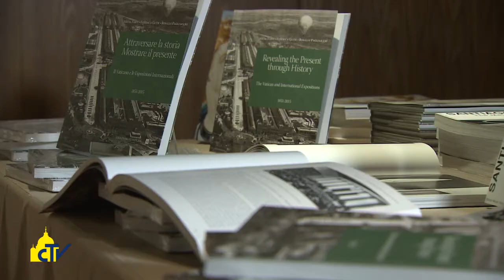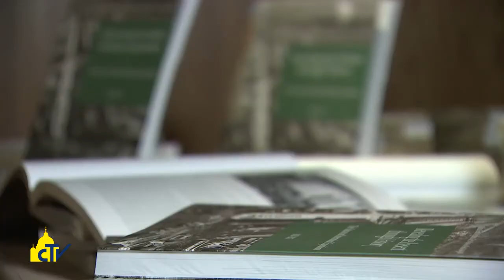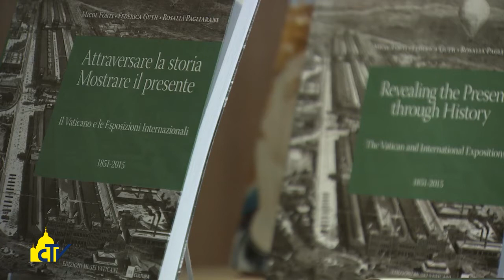Vatican Magazine "Expo, lo specchio della storia" 07.07.2017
Raccolti in un volume, tutti i padiglioni della Santa Sede alle esposizioni universali da Londra 1851 a Milano 2015. La curatrice Micol Forti: “portare nel 1964 la Pietà di Michelangelo a New York fu un gesto contro la Guerra fredda”.